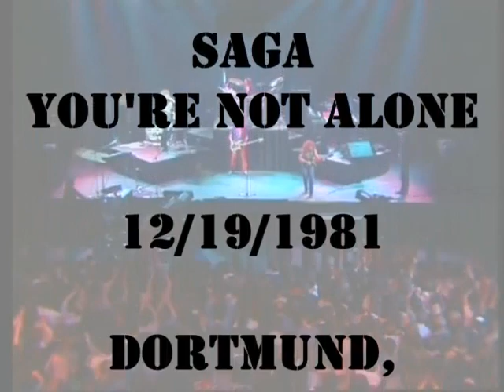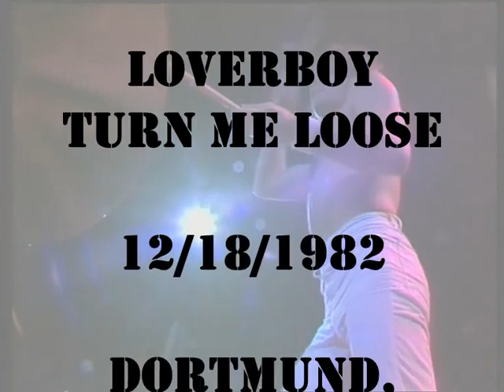Live Klassics Presents Top Live Performances of The 1980's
It's time for a trip back to the golden era of concerts: the1980's

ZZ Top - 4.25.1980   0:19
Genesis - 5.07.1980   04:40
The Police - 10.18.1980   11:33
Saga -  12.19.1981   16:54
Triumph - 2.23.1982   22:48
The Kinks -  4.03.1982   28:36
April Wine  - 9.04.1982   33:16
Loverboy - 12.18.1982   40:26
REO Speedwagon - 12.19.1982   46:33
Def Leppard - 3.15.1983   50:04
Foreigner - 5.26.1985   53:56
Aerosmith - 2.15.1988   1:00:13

Enjoy!!  LK